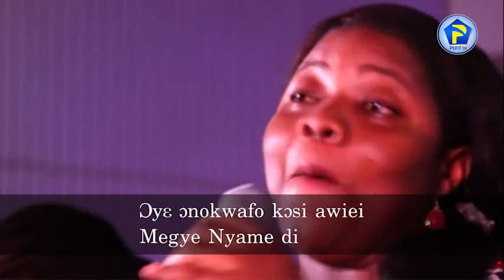OVER AND OVER 18